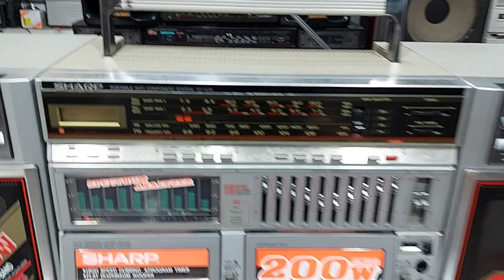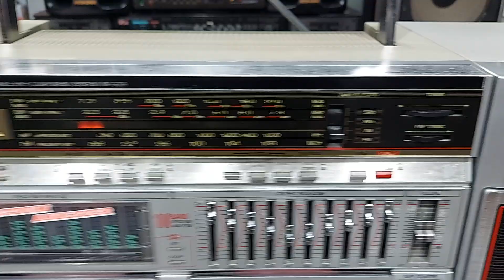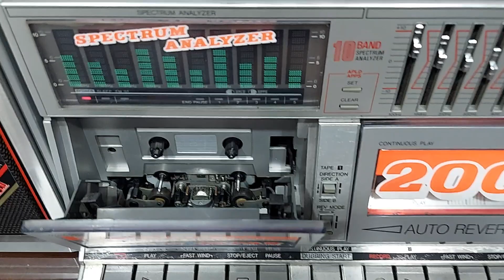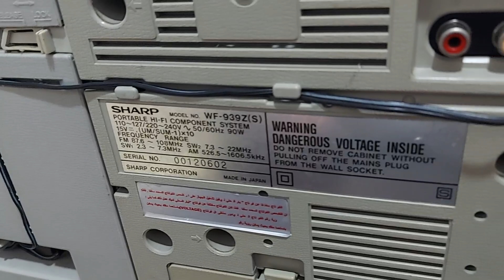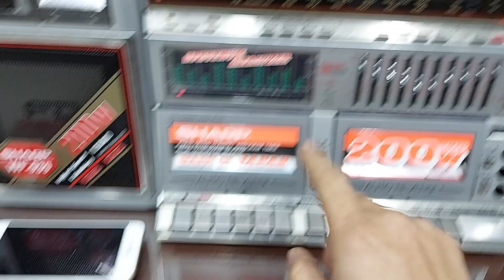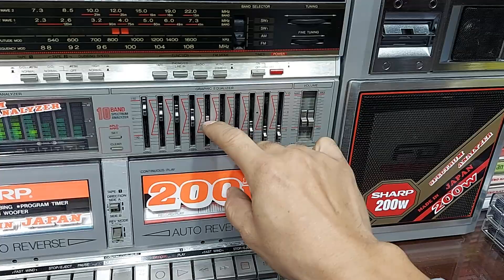ĐÀI SHARP 939 MÀU TRẮNG TUYỆT ĐẸP - ĐT : 0822111444 - ĐIỆN TỬ TUẤN THẮM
ĐÀI SHARP WF 939 là 1 trong những model nổi tiếng của hãng đài Sharp . Đài có thiết kế đẹp mắt ,  2 cửa băng , 10 cần gạt Equalizer , 10 tia đèn nháy nổi bật ...Đặc biệt chất âm của đài Sharp 939 rất ấn tượng ,  tiếng to rõ và rất hay.  Đài đang còn rất mới và  đẹp . Đài đang hoạt động rất tốt các chức năng . Giá giao lưu : 14 triệu đồng . Điện thoại : 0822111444 .